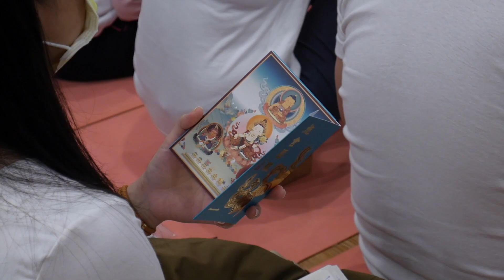一些佛法教學紀錄｜2020 VLOG｜熊的靈性生活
Hey我是熊仁謙，平時我最重要的工作內容就是佛法的教學，包括儀式、哲學和思想的具體化和系統化；最近隨手記錄了我的工作日常，來看看吧！

我是快樂大學創辦人熊仁謙，每天忙著用自己的生活、體驗、信仰與工作，實踐印度哲學的生活觀，希望跟你分享我的處事觀點和生活態度。